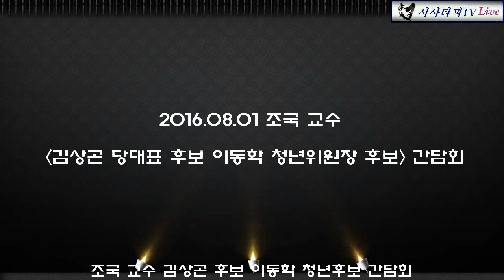2016.08.01 조국 김상곤 이동학 간담회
조국 교수 김상곤 당대표 후보 이동학 청년위원장 후보 간담회